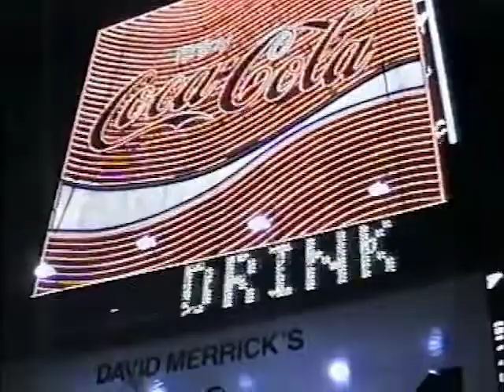Stack Moolah - Brick Lesnar (Feat. Rome Streetz) (Prod. Stack Moolah)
Visuals for the song Brick Lesnar by Stack Moolah & Rome Streetz (prod Stack Moolah)